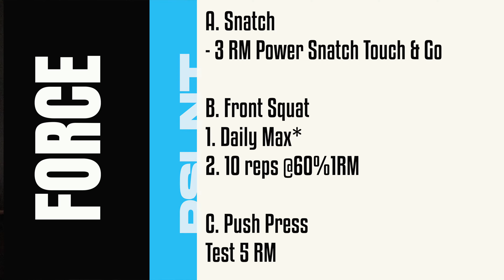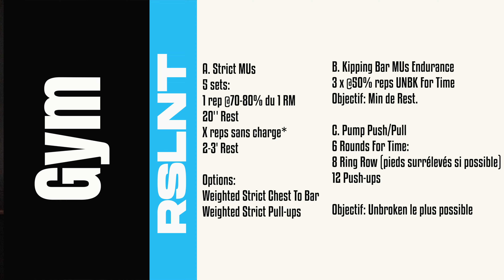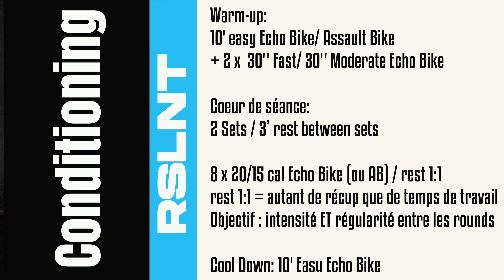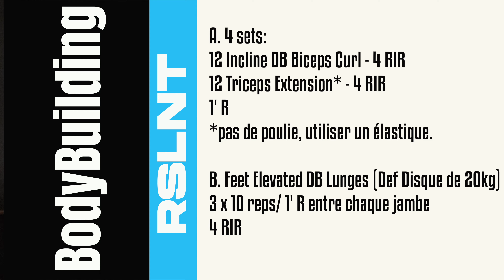Programmation CrossFit entière GRATUITE Rslnt ! 1ère Journée Lundi !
0:00 -intro
1:07 - Force
1:56 - Gym
2:57 - W.O.D
3:24 - Conditioning
3:55 - Bodybuilding
5:44 - Outro